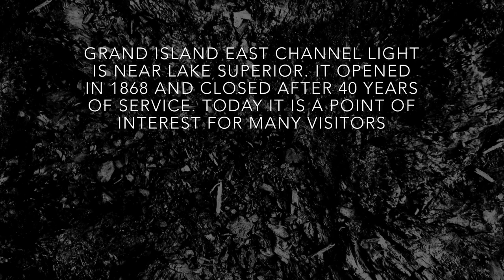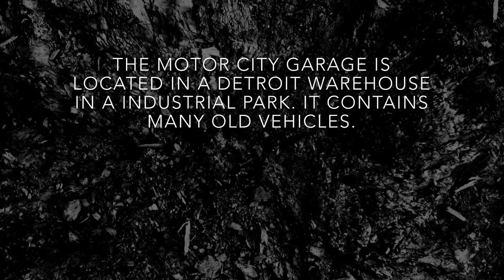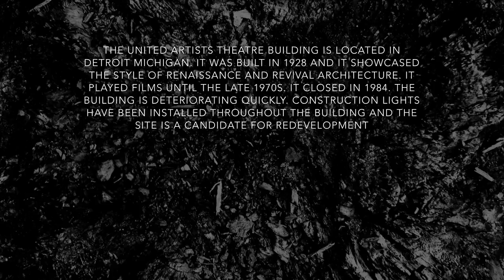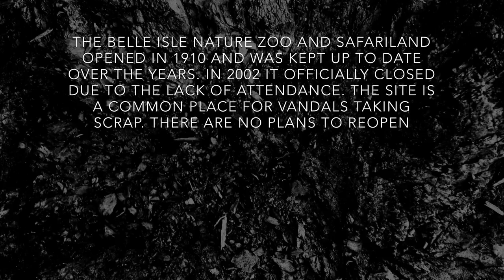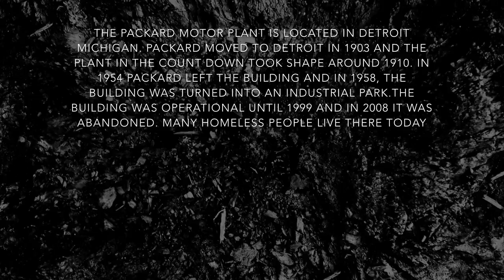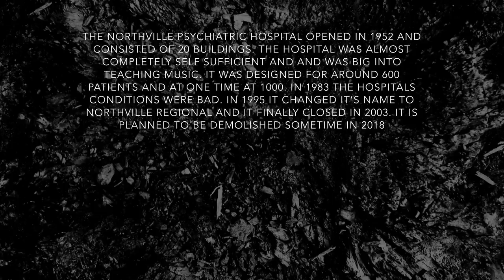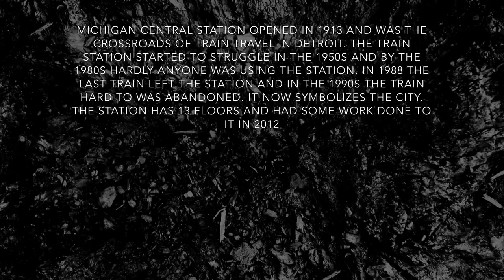TOP 10 ABANDONED PLACES IN MICHIGAN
Back with another top 10 video! This time i did the state of Michigan. Most of the abandoned places on this list came from the city of Detroit. Detroit Michigan has one the highest amounts of abandoned buildings in the United States. I hope you enjoy the video!

MUSIC
A War Song by L3V3LS